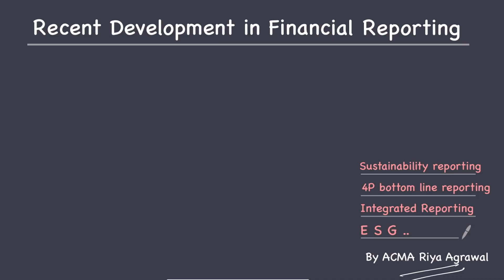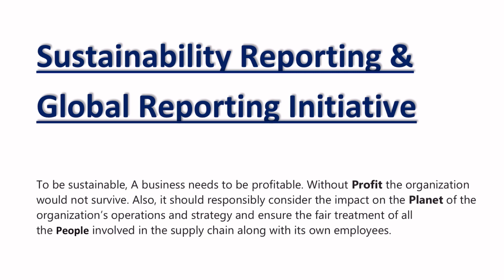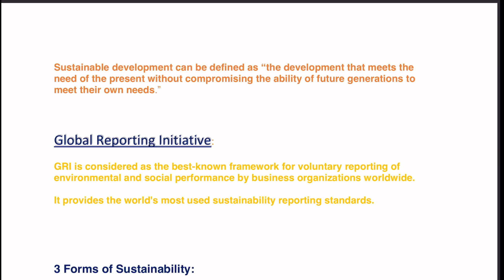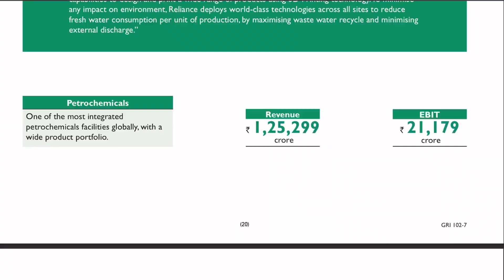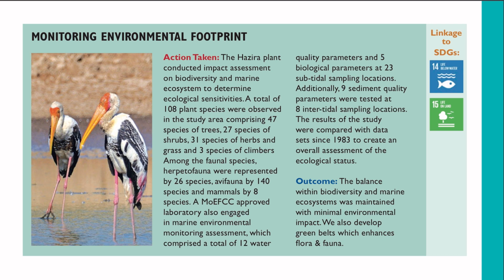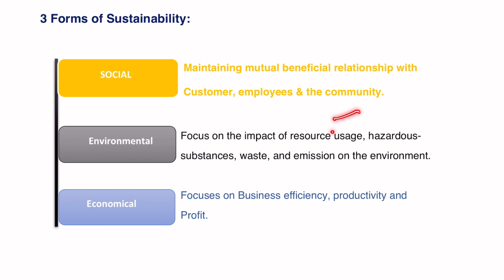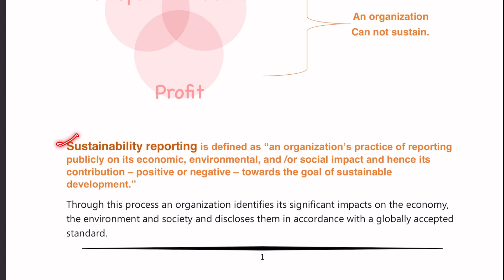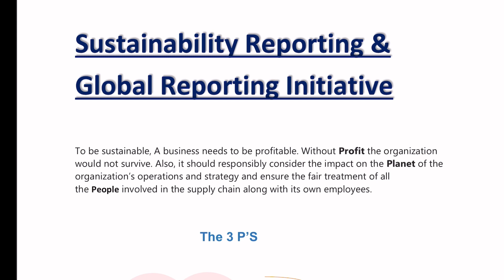Sustainability Reporting / Corporate Financial Reporting/ CMA Final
Welcome to CMA Riya Agrawal. Hope you all are doing well.
If you are a CMA Aspirant than u must have knew that ICMAI has intruduced new syllabus for CMA students on which exams are going to be held from December 2023 onwards.
In this journey i am trying to help you out with paper no. 18 that is corporate financial reporting.

Todays video is on Sustainability Reporting  concept that is given in Section E of paper 18 that is CFR for Cma final group IV .

Today via this video I am sharing all my knowledge and experience with you and share with u d best possible way to understand the complete topic  to crack the cma final exams with a good marks.

Do follow the video completely and share your amazing experience with all of us.

HAPPY STUDYING ❤️

Lots of love and good luck ever and always❤️